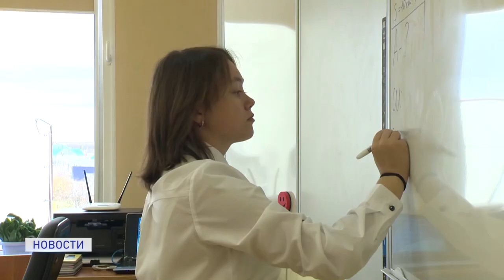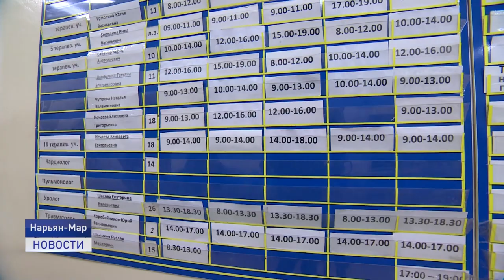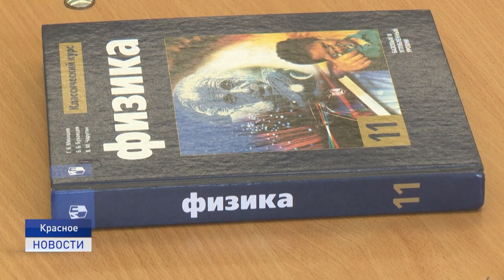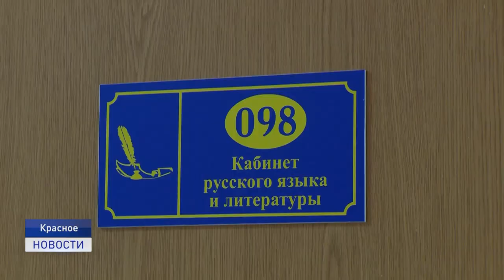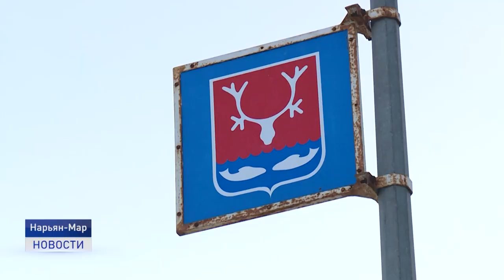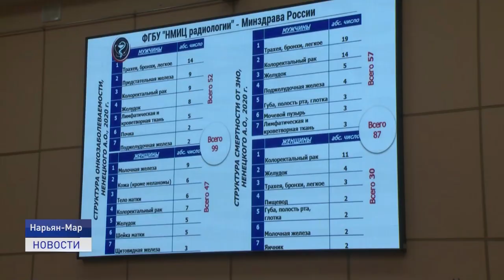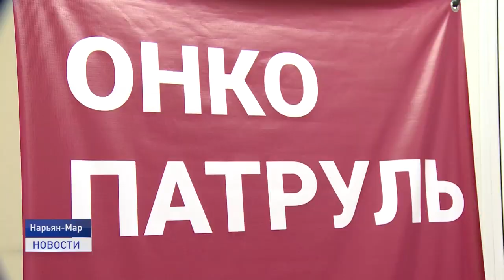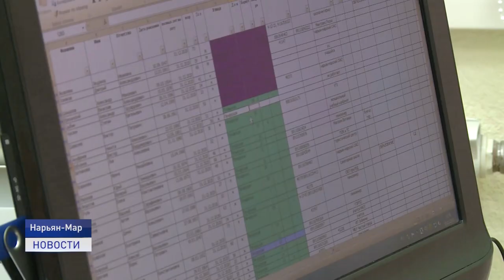Новости Ненецкого округа от 15.12.2021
Как не оказаться в страшной статистике смертности от рака? Об этом рассказали онкологи из Национального медицинского исследовательского центра радиологии Минздрава России жителям Нарьян-Мара в рамках проекта "Онкопатруль".

Часть школьников Заполярья временно перешли на дистанционный режим обучения. 15 декабря приостановлен образовательный процесс в школе села Великовисочного.

Во дворце культуры "Арктика" пройдет традиционный концерт "Добрые песни о главном". В этот раз на сцене будут представлены номера в тематике "Сделано в СССР".